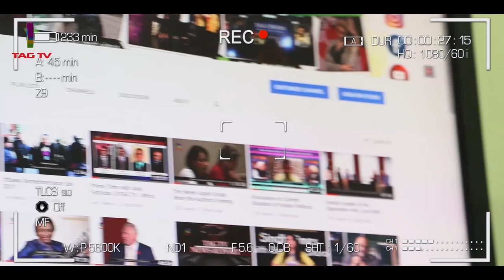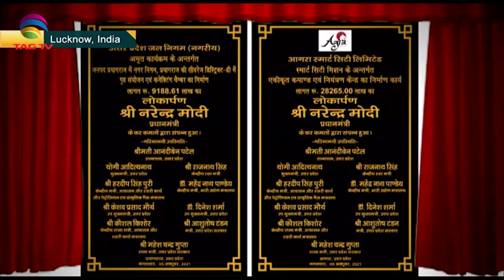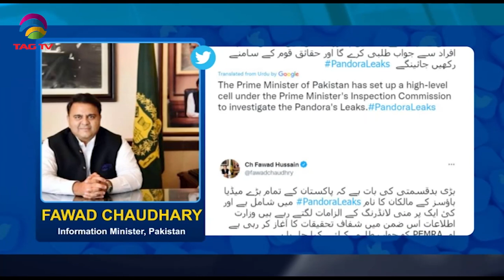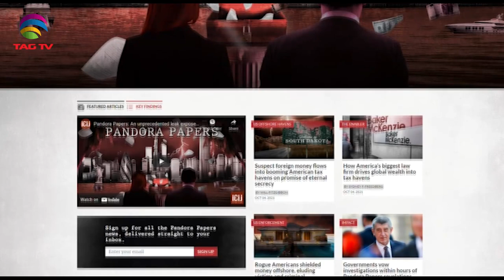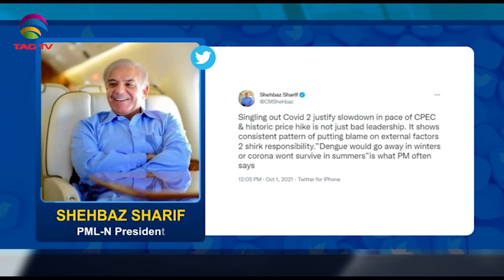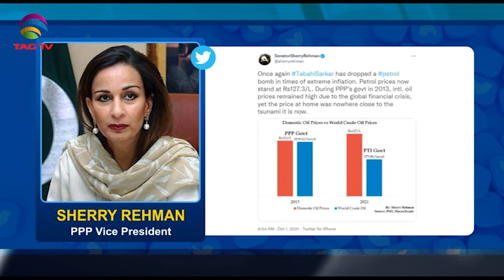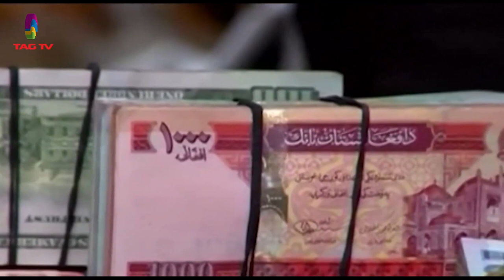PM Khan calls probe into Pandora Papers- Displaced Afghans call for justice- SA Newsline Oct 5